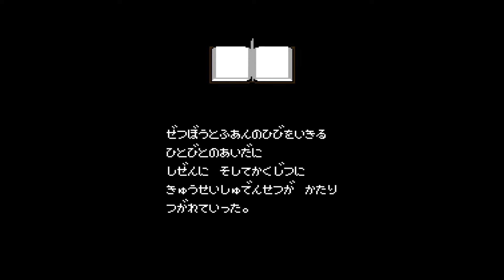【FC】本日のゲームはこちら！『ゴッド・スレイヤー はるか天空のソナタ』アクションRPG。人類を救出することを目的としたゲーム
可愛いグッズを販売しております。

　09時公開動画 思い出の一本に出会えますように！攻略動画ではありません。
　18時公開動画 福袋開封・購入紹介・メンテナンス・改造・修理など

・Twitterもよろしくお願い致します。